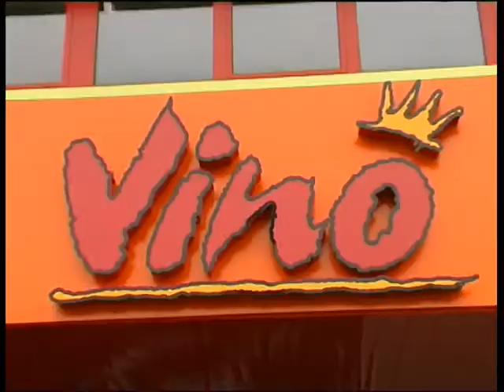Trailer Vino24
Präsentationen/Videotrailer/Wein/Geisenheim